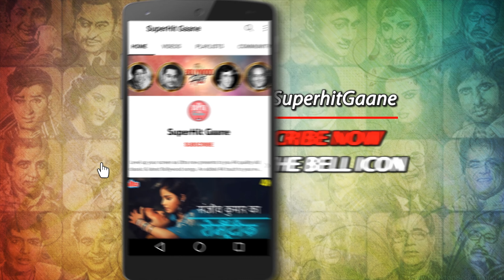किशोर कुमार का बेहतरीन गाना (4K) कैसे दिन जीवन में आये : Amol Palekar, Shabana A | Apne Paraye 1980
Sing & humm along with Amol Palekar And shabana azmi the most emotional Song
' Kaise Din Jeevan Mein Aaye "  Apne Paraye ( 1980) ". This song is sung by Kishore Kumar. Music by Bappi Lahiri & Lyrics by Yogesh Gaud.

🎵 Song Credits ✔️
        Movie/album : Apne Paraye (1980)
        Song : Kaise Din Jeevan Mein Aaye
        Singer : Kishore Kumar
        Lyricist : Yogesh Gaud
        Music Director/Composer : Bappi Lahiri
        Starring : Amol Palekar, Shabana, Asha Lata, Girish Karnad

🎵  Lyrics of Kaise Din Jeevan Mein Aaye :

        Kaise din jeevan mein aaye
        Huye wo apne paraye
        Dwar teri wo ghar angan
        Ban gaya pardesh
        Bann gaya pardesh

        Kabhi apne khoye sukh mein
        Kabhi apne khoye dukh mein
        Kaun dekhe mere mann pe
        Lagi hai kya thes
        Ban gaya pardesh
        Chhuta apna desh
        Ban gaya pardesh

        Mere avagun sabhi dekhe
        Mere durgun sabhi dekhe
        Koi na puchhe ujada kaise
        Mere mann ka chain
        Ban gaya pardesh
        Chhuta apna desh
        Ban gaya pardesh

        Saare bandhan saare naate
        Yun na pal mein bikhar jate
        Log badle jaise badle
        Yaha mausam dher
        Ban gaya pardesh
        Chhuta apna desh
        Ban gaya pardesh
        Ban gaya pardesh.